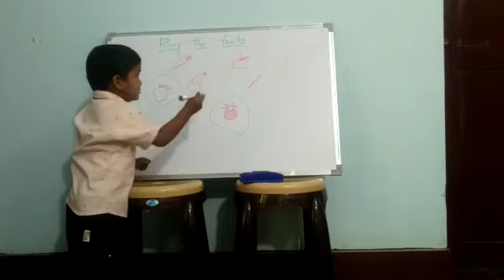V.Rishi | Ring the Fruits | Rise Learning World | Opposite New Port Railwaystation, Kakinada.